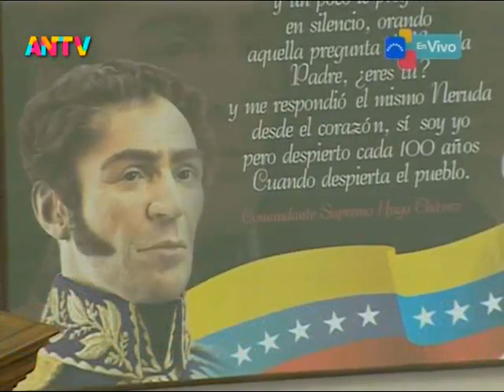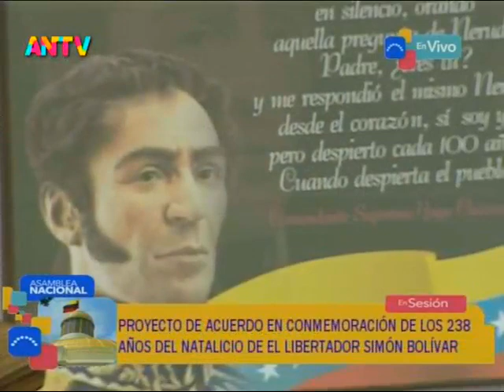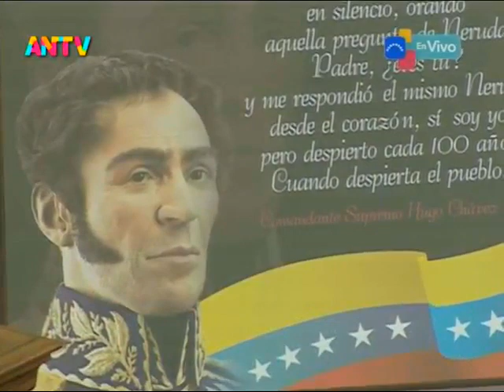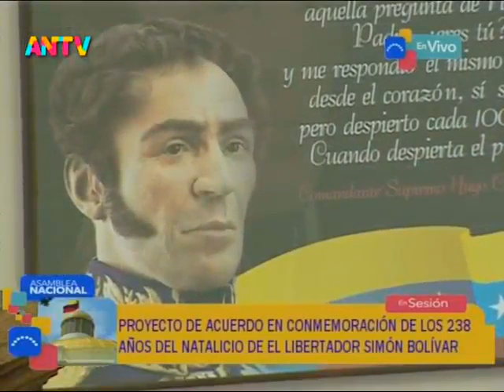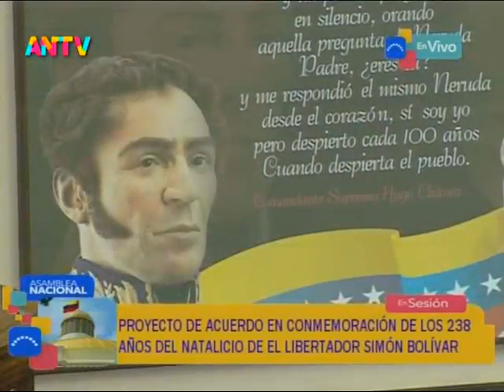Asamblea Nacional de Venezuela, sesión completa, jueves 22 de julio de 2021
Sesión completa de la Asamblea Nacional de Venezuela para este jueves 22 de julio de 2021, transmitido por ANTV. Puntos tratados
0:00 Inicio
5:12 Lectura de acta de Sesión Anterior
19:41 Lectura de cuenta
34:05 Orden del Día
35:23 Ley Previsión y Seguridad Social de Órganos de Seguridad Ciudadana (Guardianes de la Patria)
1:04:54 Ley para eliminación de productos ilícitos del Tabaco (1era discusión)
1:18:11 Acuerdo por 238 años de Natalicio de Simón Bolívar
1:42:51 Acuerdo por 45 años de asesinato de Jorge Rodríguez Padre
2:18:46 Ley para Atención de Adultos Mayores (2da discusión)

Bitcoin: 16zae5LZZNU7e8wwAKZXSEVo7bP2xZ1KwC

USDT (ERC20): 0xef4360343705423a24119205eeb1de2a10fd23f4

Petros: PFfDUW3cj1WD7cUPYg9MK2EtgG5nUgVzuc